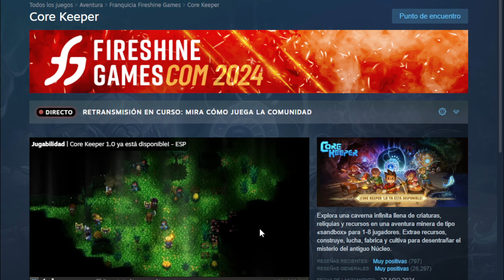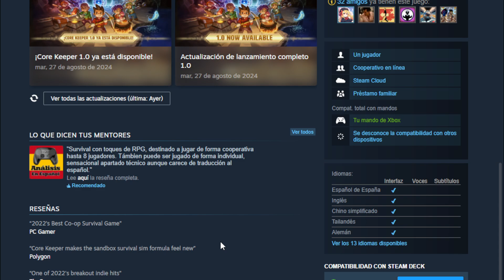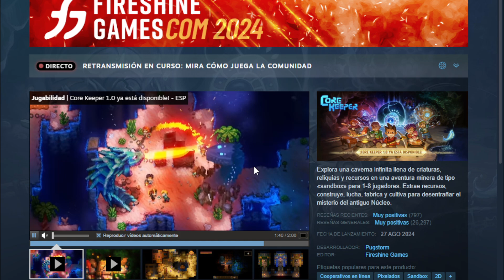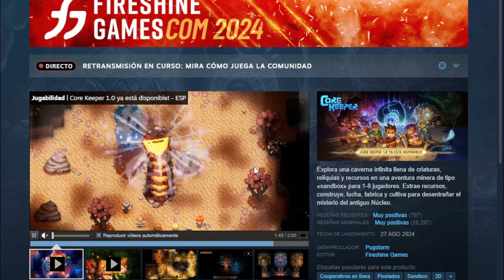Core Keeper JOYITA DE SANDBOX QUE DEBES PROBAR Xbox X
Comenzamos!